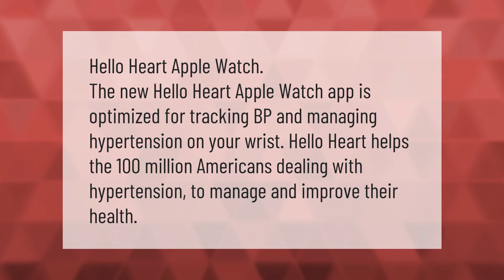What is the best blood pressure app for Apple Watch?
Apple Blood Pressure Cuff • What is the best blood pressure app for Apple Watch?

Laura S. Harris (2021, January 10.) What is the best blood pressure app for Apple Watch?
    AskAbout.video/articles/What-is-the-best-blood-pressure-app-for-Apple-Watch-205460